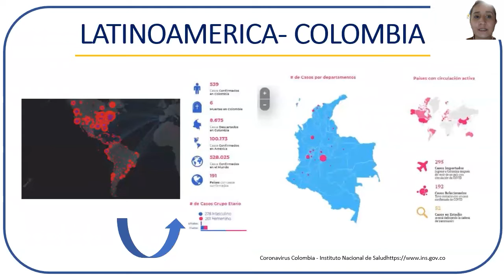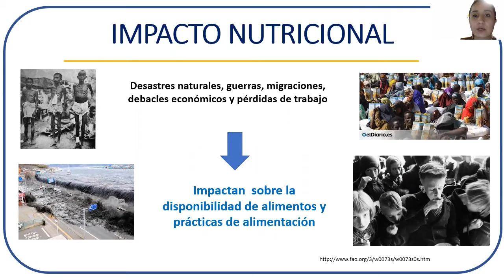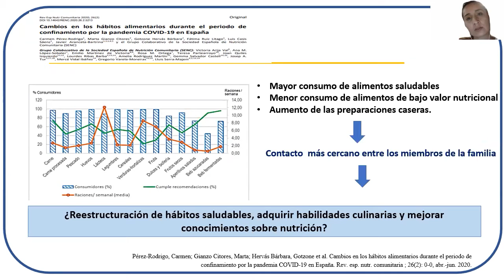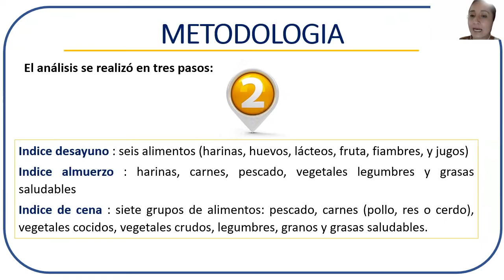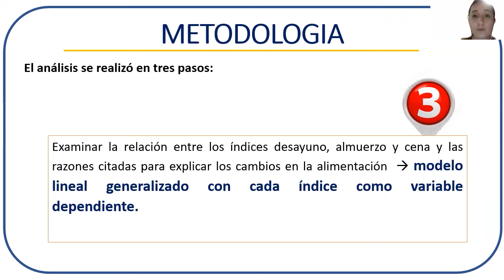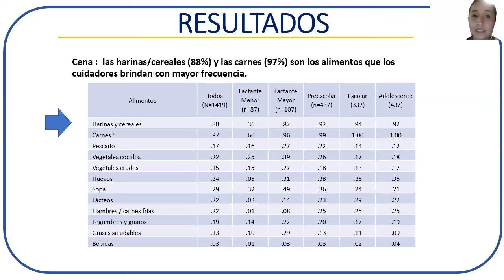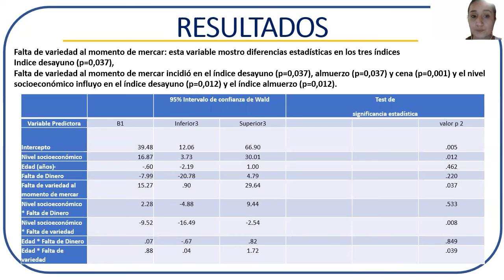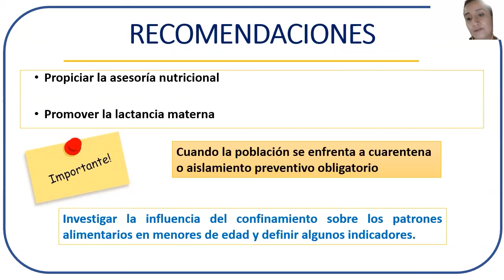05 mhiguera edit